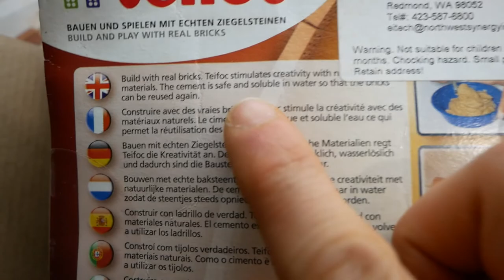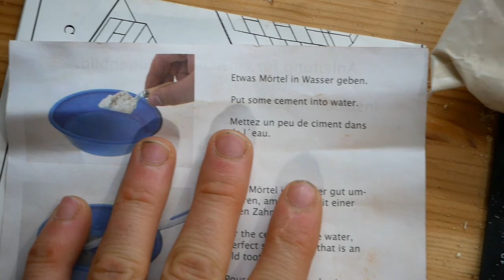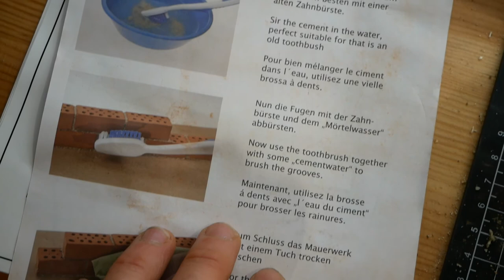TINY WORKING FIREPLACE made from real mini bricks!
I found this mini brick building kit on the side of the road and used it to make a WORKING miniature fireplace! Making my 12 year old dreams come true. Might turn it into a cozy book nook (when it's not on fire).

BUY THIS KIT:
Teifoc miniature brick construction set

MY FAVORITE TOOLS:

The songs in this video are Rainbow Inside a Cloud by Sarah the Illstrumentalist, No Ice by Dylan Sitts, Happy to See You by Sarah the Illstrumentalist and Jazzy Winter by Guustavv , downloaded from Epidemic Sound.

I'm also on these podcasts!